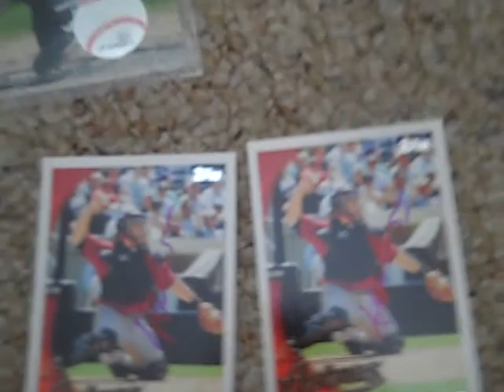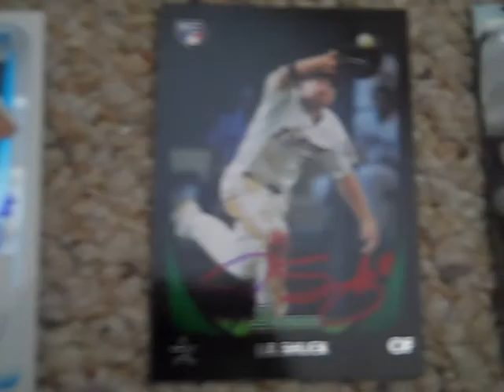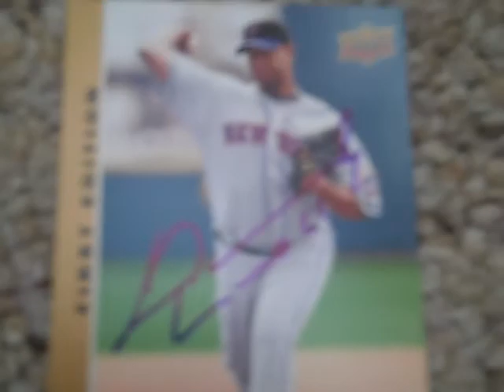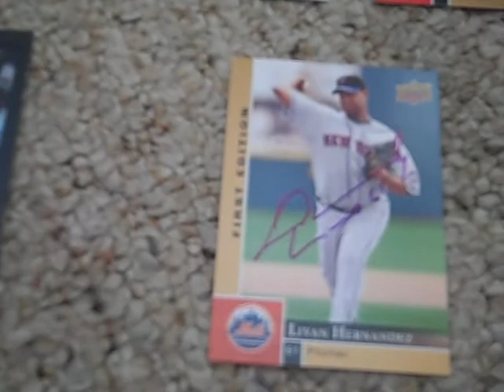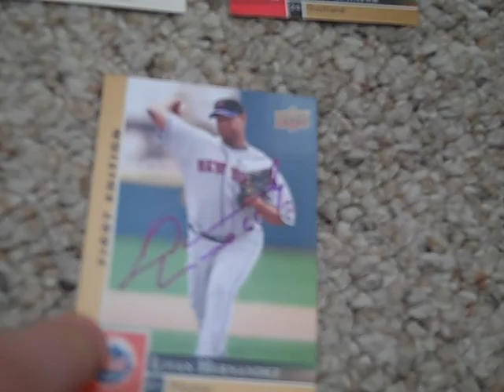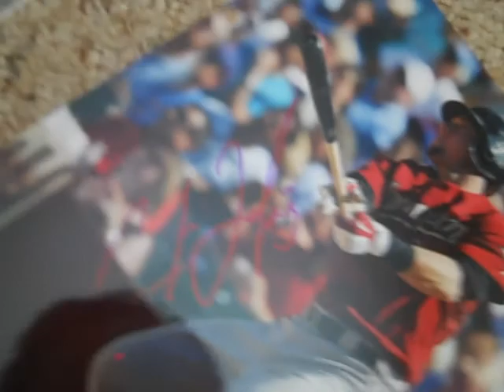Spring Training 2012: IP Autographs- Houston Astros #1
Astros were great, can't wait for next weekend!